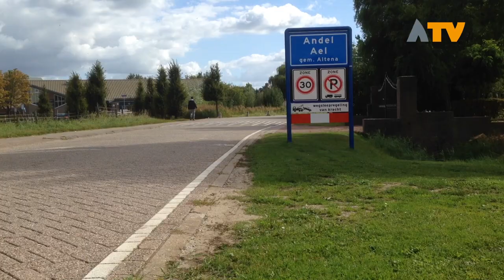Andel blijft zorgen houden om verkeer op de Hoofdgraaf - Altena TV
ANDEL - Er is een brandbrief geschreven aan de gemeente Altena door bewoners aan en rondom de Hoofdgraaf, omdat de verkeerssituatie daar aandacht nodig heeft.

Er ontstaan onveilige situaties in de straat, omdat bestuurders te hard rijden. Daarnaast is er veel verkeersdrukte door de bussen van het Prinsentuin College. Omwonenden zijn bang dat de woningen rondom de Hoofdgraaf schade oplopen door het zware verkeer. 'Waar blijven de verkeersremmende maatregelen?' Zo vragen de bewoners zich af in een brief aan de gemeenteraad welke reeds is besproken in het forum voorafgaande aan de raadsvergadering van dinsdag 17 september.

Omwonenden zijn het er erover eens, de verkeersdruk op de Hoofdgraaf in Andel is groot. Toch blijft de vraag bestaan, wanneer er actie zal worden ondernomen om verkeersremmende maatregelen te treffen. Het aanleggen van drempels is geen optie, aangezien dit mogelijk nog meer schade toe kan brengen aan de woningen. Gesteund door de dorpsraad Andel hopen de bewoners op een oplossing.